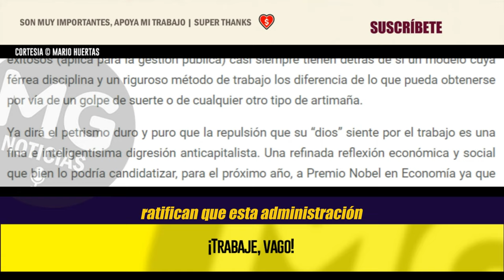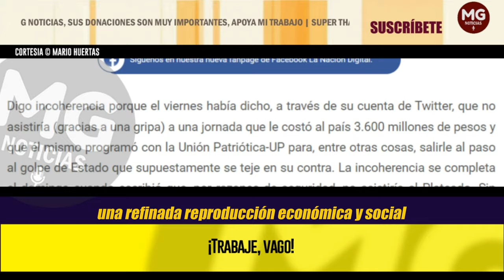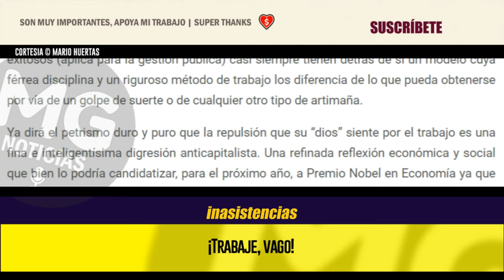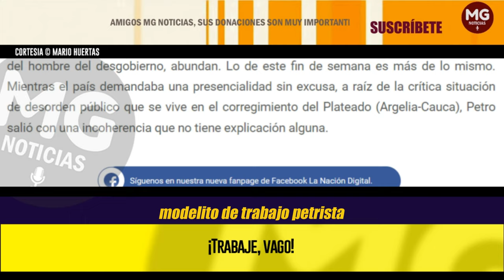¡TRABAJE, VAGO! (Los incumplimientos de Petro) ⛔ Columna Mario Huertas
Los incumplimientos de Petro, que son ya una constante, ratifican que esta Administración por Sobresaltos no tiene un gran conductor cuya capacidad de trabajo solo se compare con la de los grandes hombres de Estado.
columna MARIO HUERTAS para LA NACIÓN